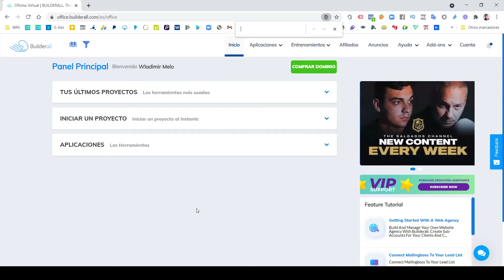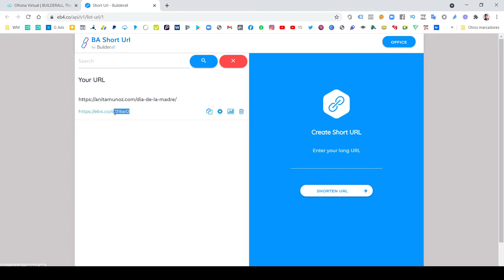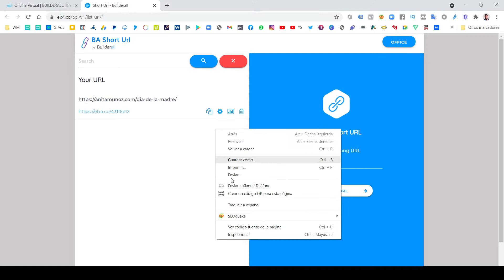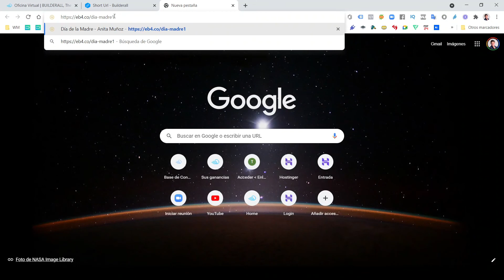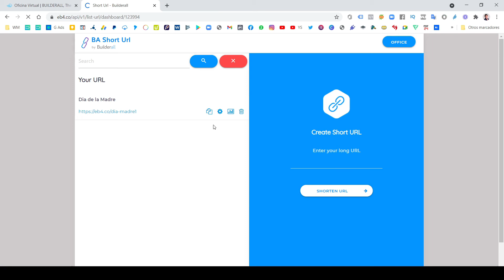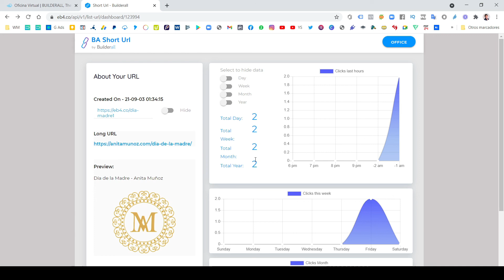URL Shortener - Acortador de Enlaces